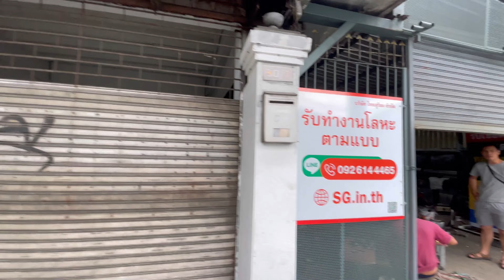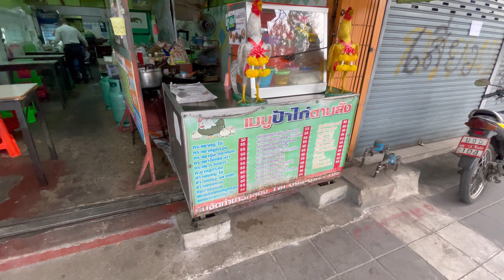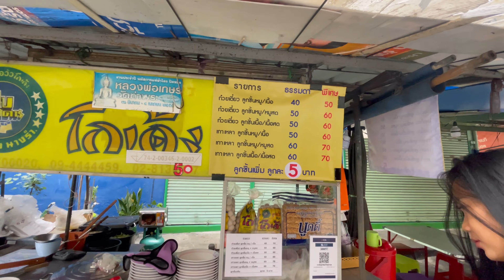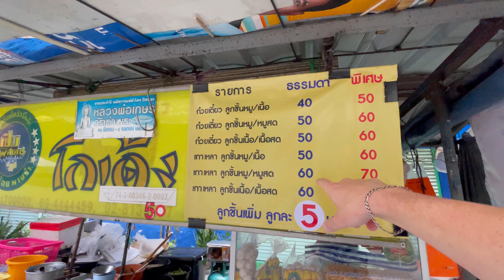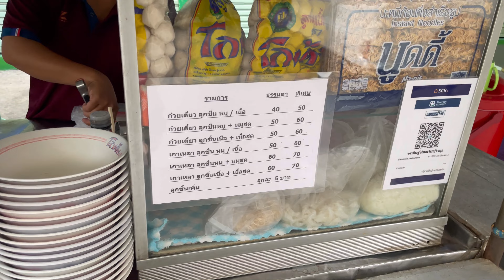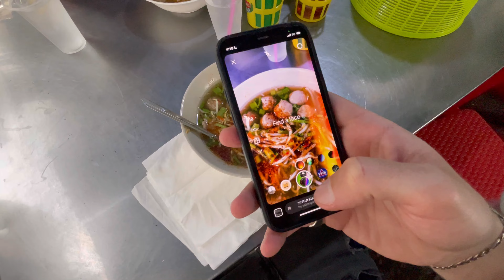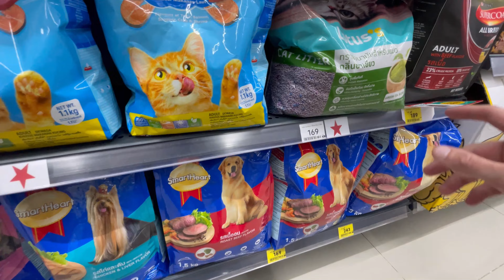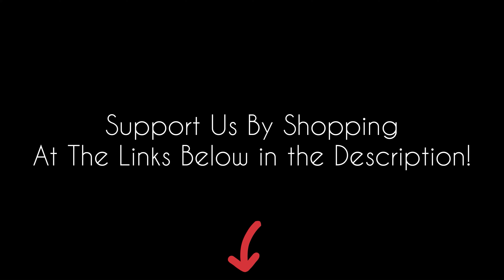Foreigners DON'T Go on This Street! 🇹🇭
Vlog # 064: Come with me, Alex, and my Siberian Husky, Echo, as we explore the true backstreets of Bangkok, where no other foreigners go, mingle with the Bangkok locals in their communities, and try the cheap local food! 🇹🇭